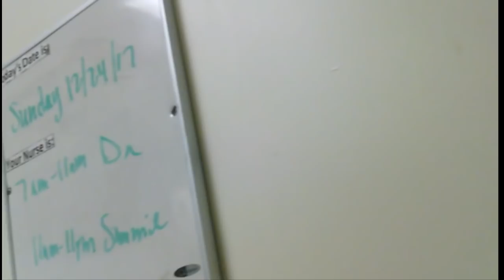Latino interrogado por la policía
Más información en:
Fue arrestado tras aceptar que él era la persona que buscaban. Latino interrogado por la policía. Diversas agencias de la ley de Georgia están preocupadas por la poca colaboración y la disminución de denuncias por parte de la comunidad latina.